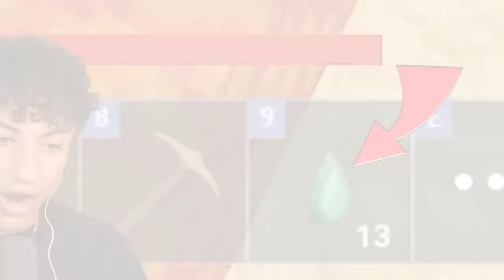The MOST FORGOTTEN KIT In Roblox Bedwars..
The MOST FORGOTTEN KIT In Roblox Bedwars. This video is SUPER FUNNY and HILARIOUS. Make sure you watch the whole video to find out what happens.

--Socials--